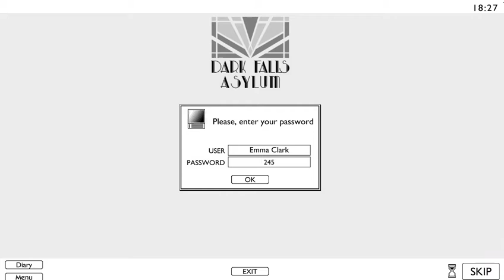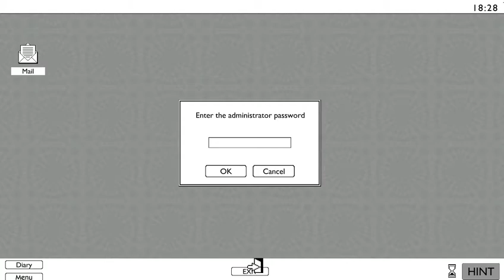TTFS 2 pt4 HI DOC!!!!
What the fuck..why...AUGH GAME!